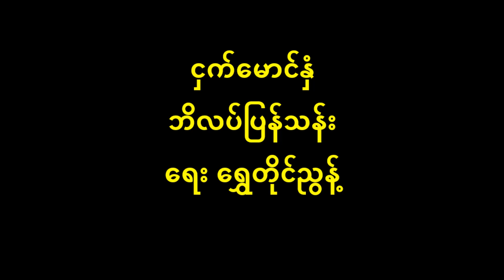ငှက်မောင်နှံ ဘိလပ်ပြန်သန်း Oldest Oldies (May 1940)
ငှက်မောင်နှံ Oldest Oldies
(VE 2206) (May 1940)
တေးရေး ရွှေတိုင်ညွန့်
တေးဆို ဘိလပ်ပြန်သန်း

ရွှေတိုင်ညွန့် ၏ ငှက်မောင်နှံ
          သာရကာ ပေါတယ် ပန်းစုံဖူး ထူးတဲ့မြိုင်လယ် လွန်သာမောဘွယ် တောရွာကလေး အဝေးကမြင်တယ်
          (လွမ်းစရာကောင်းတဲ့ စုံမြိုင်လယ် ကမ်းစောင်းနဘေးက ပျံ့မွှေးတယ် နှင်းဆီ ဒေါန ကြိုင်လှိုင်တယ် ပွင့်ပုံဆန်းတဲ့ ခိုင်ပန်းစပယ်)၂ အလွန်အေးချမ်းတဲ့ ရေချောင်းနဘေးက လှေလောင်းကလေးနဲ့ရယ် တကယ်အမူထူးတယ် ဘယ်သူမှမမူးဘွယ် လယ်ဘဒူ ခူးနေတယ် တကယ်မပျင်းကြဘွယ် သူငယ်ချင်းများနဲ့ လယ်ကန်သင်းနားကရယ် ပျိုအိုမလွတ်တယ် ထိုထိုကညွတ်ရယ် မှိုနတိုဆွတ်နေတယ်
           *[သာရကာပျော်မြူးတယ် စုံခြေဦးကရယ် လွန်ကြည်နူးစေဘွယ် ထူးဆန်းတဲ့ပန်းမြိုင်လယ် ဘာသာဘာဝရယ် သာရကာကျေးငှက်ရယ် တိမ်ယံထက်မှာကွယ် တွဲယှက်တဲ့ငှက်မောင်မယ် တောမှာသာ သာယာတယ် ရွာစည်းရိုးပတ်လယ် ပျော်ရွှင်စရာပင် မြစ်ကမ်းနဘေးမှာ အဝေးကလဲမြင်တယ်ဘာသာဘာဝရယ် သာရကာကျေးငှက်ရယ် တိမ်ယံထက်မှာကွယ် တွဲယှက်တဲ့ ငှက်မောင်မယ်]
           (စုံတောမြိုင်ဦး ထူးလှတယ် စိမ့်စမ်းရေမြေ စီးကျသွယ်)၂ (ပင်နန်း ရွှင်လန်း)၂ ပန်းပေါင်းစုံရယ် ဖူးပွင့်နေကြတယ် ရွှေကေသီ ဆင်မြန်းစေဘို့ရယ် (စိတ်လက်ရွှင်လန်း အေးချမ်းလှတယ် စားဘွယ်ပေါတဲ့ မြိုင်တောလယ်)၂ ရွာအနီးမှာ ကြီးမားတဲ့ ညောင်ပင်ကြီးတွေရယ် ရွာနဘေးမှာ အေးမြတဲ့ ဘွေအငူစောင်းမှာကွယ် ရွှေဥဒေါင်းနဲ့ ကြိုးကြာရယ် တွန်သံကြူးလို့ မြူးရှာတယ် သာရကာပေါတဲ့ တောခြေဝယ် မြင်သူတွေရယ် စိတ်ကြည်နူးဘွယ်
*[သာရကာ ပျော်မြူးတယ် တွဲယှက်တဲ့ ငှက်မောင်မယ်]
           (စုံမြိုင်လယ် မာဂဓာဘာသာနှော ပြောဆိုကာနေတယ်)၂
           (တောဇရက်ကယ် တောကြက်ရယ် တောငှက်ရယ်)၂
           (ပင်ထက်မှာရယ် မောင်မယ်ကြည်နူး ရွှင်မြူးပါလို့ ထူးအံ့သြဘွယ် သေလာတောင်စွယ်)၂
           စုံမြိုင်ခြေ လမ်းကရယ် ဆန်းလှတယ် နေရီရီ တိမ်နီ တိမ်ပန်းတွေရယ် ညနေခင်း သင်းပျံ့တယ် တောနဲ့တောင်စွယ်
           တောမှာသာယာတယ် ရွာစည်းရိုးပတ်လယ် ပျော်ရွှင်စရာပင် မြစ်ကမ်းနဘေးမှာ အဝေးကလဲမြင်တယ်
          ဘာသာဘာဝရယ် သာရကာကျေးငှက်ရယ် တိမ်ယံထက်မှာကွယ် တွဲယှက်တဲ့ ငှက်မောင်မယ်